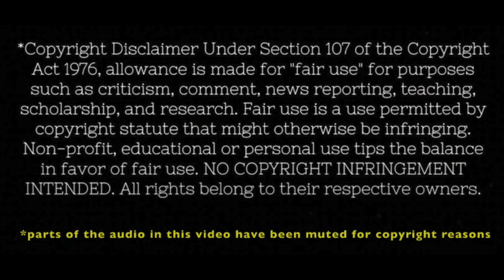Watching *FIGHT CLUB* for the FIRST TIME! Movie REACTION & Review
In this video, I’m diving into the cult classic film *Fight Club* (1999) for the first time! Join me as I experience the mind-bending twists, intense performances, and the iconic philosophy that has made this film a cinematic legend.

- My reaction to the film's most intense scenes.
- An in-depth discussion about the themes of identity and rebellion.
- Thoughts on the incredible performances by Brad Pitt and Edward Norton.
- Breaking down the shocking twist and what it all means.

Whether you're a longtime fan of *Fight Club* or watching it for the first time with me, please let me know what you think!

📮 Please send any mail to:
David vs. Film
4201 Cypress Creek Pkwy

*SPOILERS FOR THE FILM IN THIS VIDEO*

00:00 Intro
01:50 Reaction
33:20 Commentary & Final Thoughts